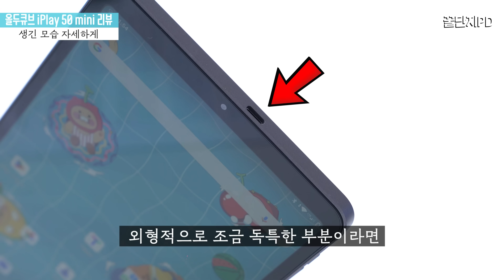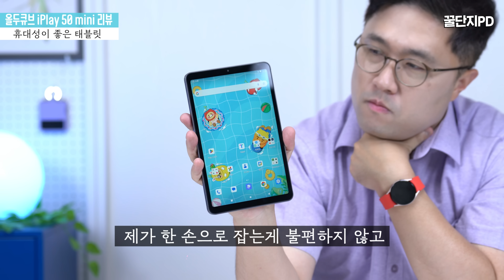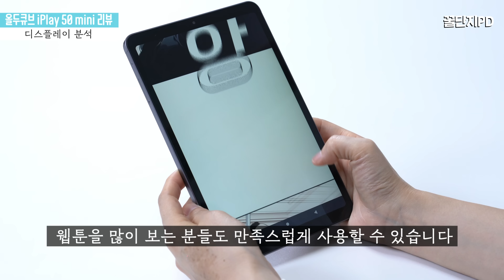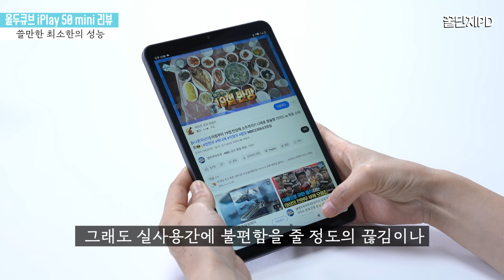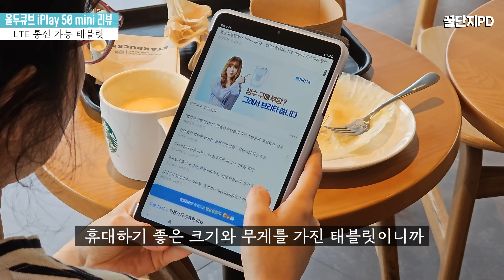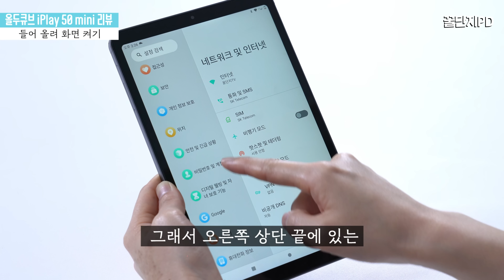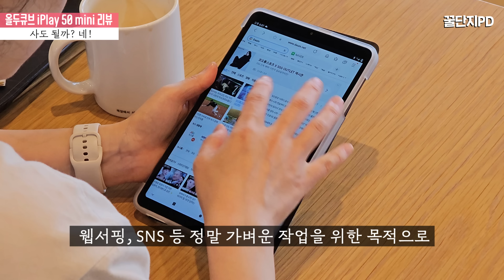제법 쓸만한 10만원짜리 8.4인치 태블릿, LTE 유심 사용 가능! 올두큐브 아이플레이 50 미니 (ALLDOCUBE iPlay 50 mini)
10만원 내외로 구매할 수 있는 8.4인치 LTE 태블릿, ALLDOCUBE iPlay 50 mini 리뷰 입니다. 가지고 있는 장단점을 분석 해서 누구에게 어울리는 제품인지 정리했습니다.

📌 타임 스탬프
0:00​​​​ iPlay 50 mini
0:48 디자인
1:29 휴대성
2:02 디스플레이
3:12 퍼포먼스
4:18 메모리
4:35 LTE 유심
5:43 오디오
6:08 배터리
6:44 들어 올려 켜기
7:10 사도 될까?